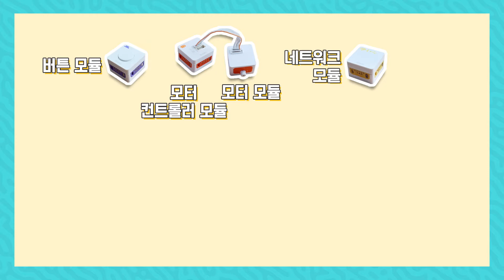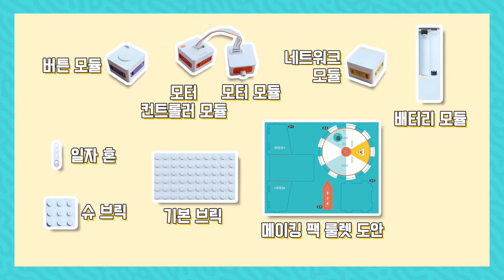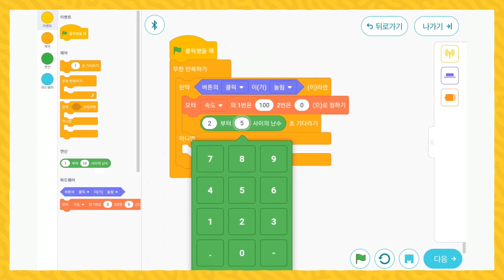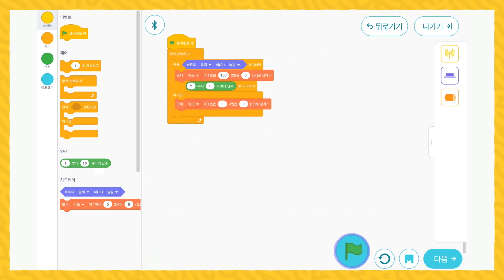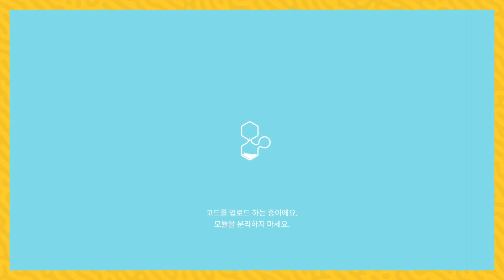Making Pack Vol.1 - 룰렛